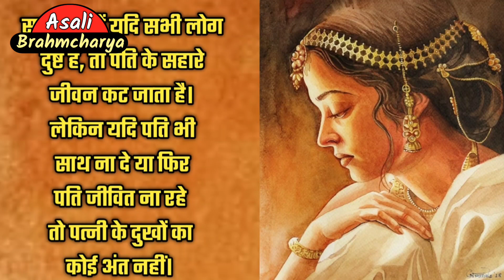कैसे बना एक वेश्या का बेटा अखंड ब्रह्मचारी / ब्रह्मचर्य की एक अति प्रेरणादाई कहानी।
ब्रह्मचारी के पालन के लिए निश्चय ही एक अच्छा परिवेश काम करता है,
निश्चय ही अच्छे संस्कार अच्छा पालन-पोषण इस सारी की सारी चीजें महत्व रखती हैं।

लेकिन यदि आप ब्रह्मचर्य का संकल्प लेना चाहते हैं और आपने बड़ी दृढ़ता से इसका पालन करना ठान लिया है।

तो फिर आप किसी भी परिवेश में ब्रह्मचर्य का पालन करते हुए अपनी जिंदगी को सुखमय और अपने शरीर को मजबूत बना सकते हो।

इस छोटी सी कहानी में आपको बहुत गहरी शिक्षाएं मिल जाएंगी,
जो कि आपके जीवन को आपके जीवन में संयम और ब्रह्मचर्य को अत्यधिक बल प्रदान करेंगी।

आनंद स्वामी
महंत श्री कृष्ण मंदिर गीता धाम